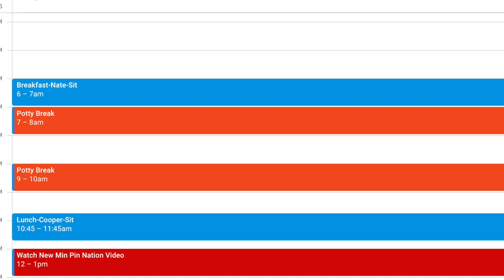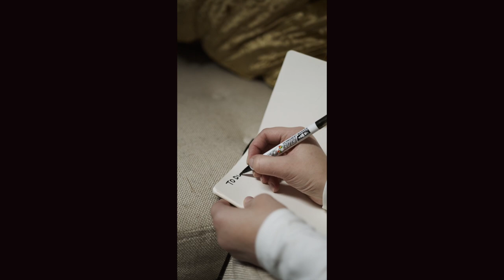The Ultimate Miniature Pinscher Puppy Starter Guide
How to best prepare for getting a new Min Pin puppy.

If you enjoyed this video we would love your support of Min Pin Nation

My Favorite Min Pin Products:

-Dry Food
-Puppy Food
-Dog Treats
-Kong Toy
-Toy for Aggressive Chewers

Camera: Canon M50
Microphone: Tascam DR-10L

I am not a licensed Veterinarian in any state. Always consult a professional before proceeding with any advice.

There are a few things you need to do whenever you are getting a Min Pin Puppy. Establish House rules for who is taking care of the puppy, where the puppy will sleep, and only allow limited people inside the puppy's den. Make sure that you are setting a schedule for your Min Pin. This could include potty training and training times. Make sure that you are being consistent with your training and how you are training.